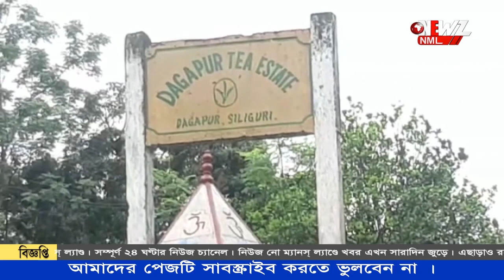এত বড় সাপ আগে দেখিনি! বলছেন স্থানীয় বাসিন্দারা।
এত বড় সাপ আগে দেখিনি! বলছেন স্থানীয় বাসিন্দারা। চা বাগান থেকে উদ্ধার ২০ ফুটের অজগর। অপর একটি ঘটনায় চা বাগানের পাতা খাঁচায় ধরা পরল লেপার্ড।